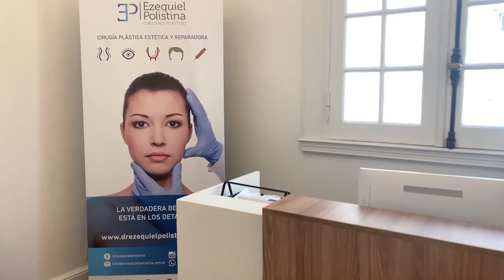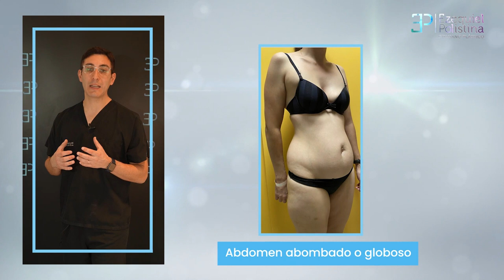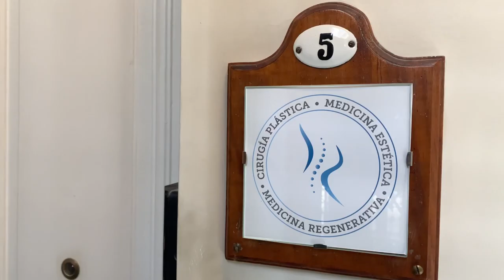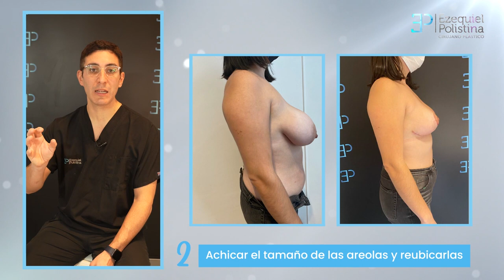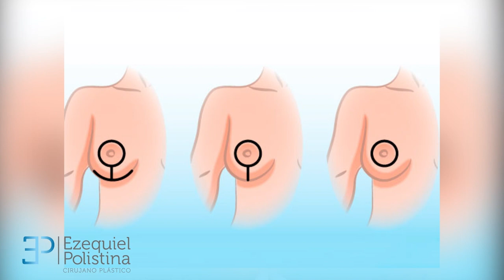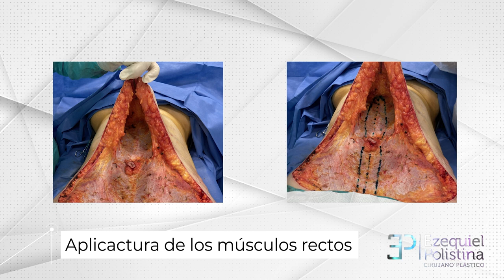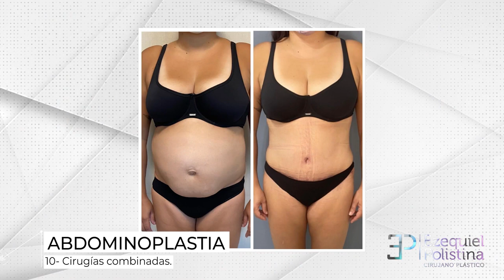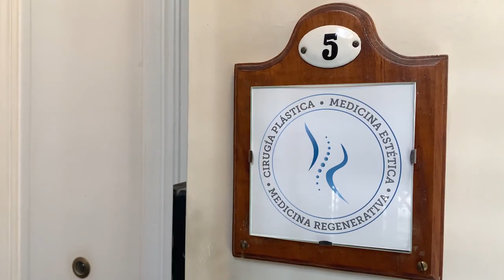Videos Eze 2023 Pantalla recepción